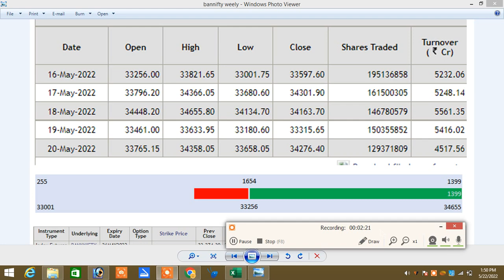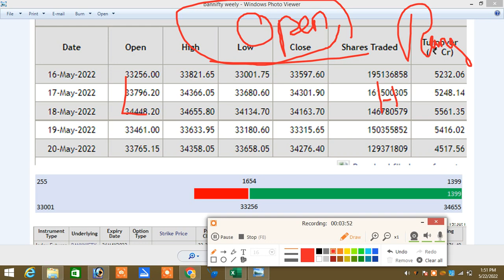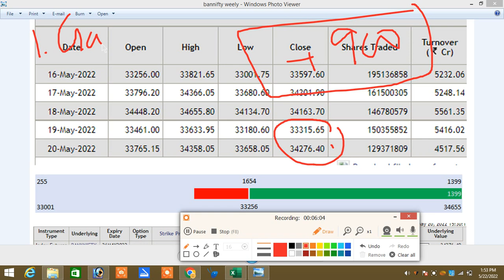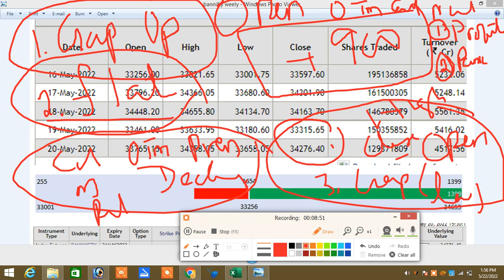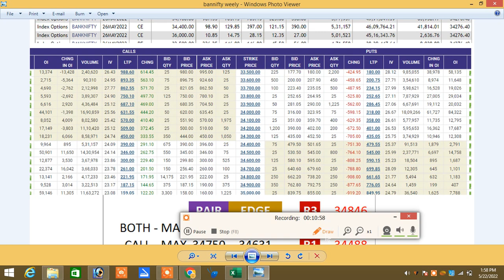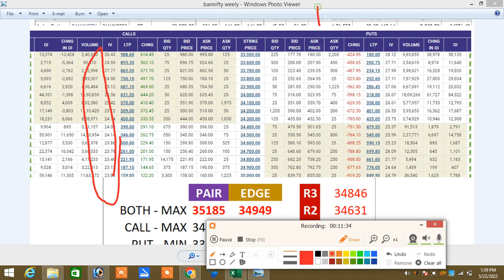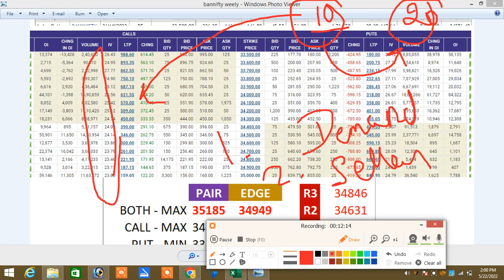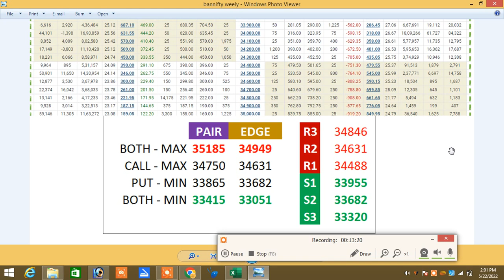BankNifty Weekly Analysis| OpenImpact | OptionStratergy| OpenImpactStratergy| Open |Online class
online workshop

நன்றி🙏

Santhosh
COIMBATORE